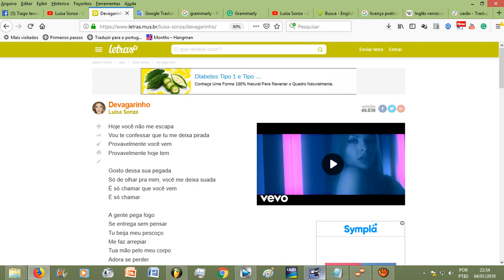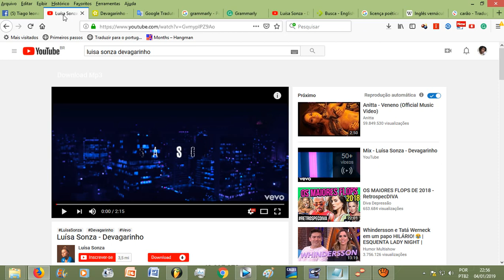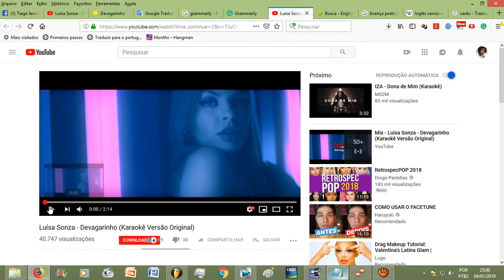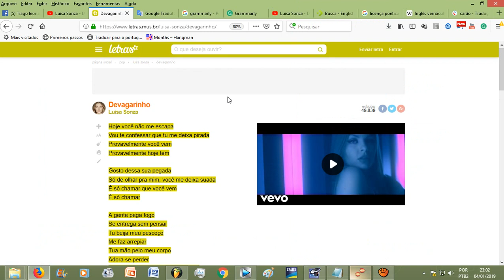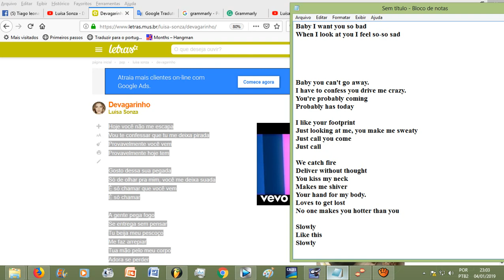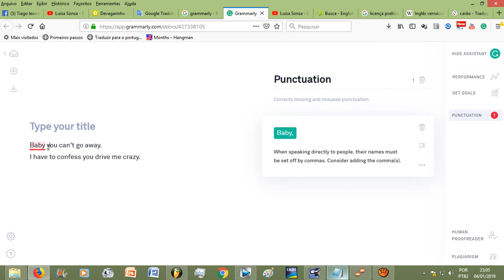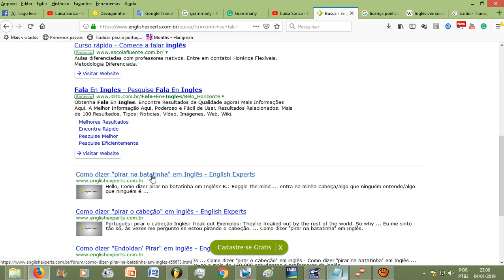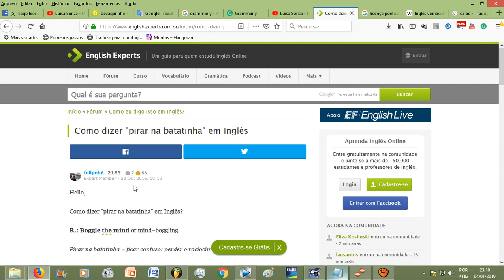Tutorial - Dicas de como fazer uma versão em inglês